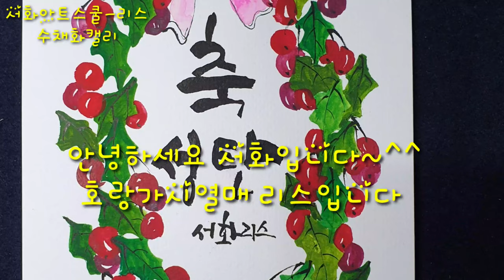크리스마스 리스 열매그리기 수채화캘리 서화아트스쿨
반복그림으로 쉽게 그릴 수 있어요